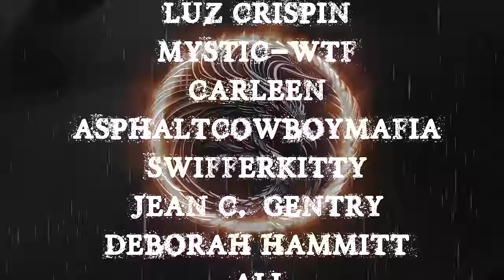TRUE LOST IN THE WOODS STORIES | SCARY BEDTIME STORIES WITH RAIN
TIME STAMPS-
INTRO- 00:00
S1- 01:15
S2- 03:59
S3- 09:20
S4- 14:42
S5- 26:15
S6- 35:24
OUTRO- 54:52